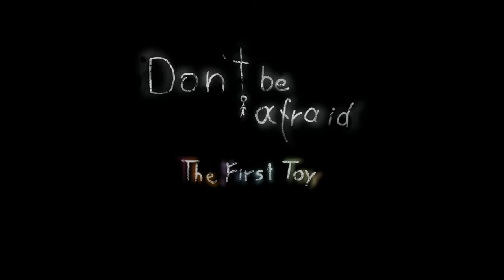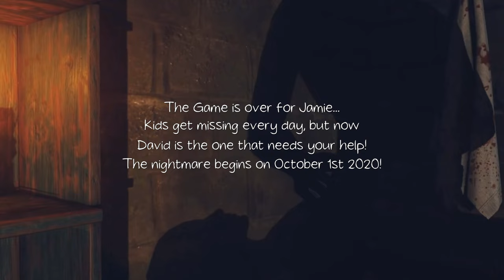Don't Be Afraid: A First Toy | Can You Handle the Fear?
Don't Be Afraid: A First Toy is a psychological horror game that takes you into the chilling world of nightmares and childhood fears. Step into the shoes of a kidnapped child trapped in a terrifying labyrinth, where every corner hides a new terror, and escape seems impossible. Developed by Broken Arrow Games, this spine-tingling experience combines eerie atmosphere, disturbing puzzles, and intense storytelling to create a truly haunting adventure.

In Don't Be Afraid: A First Toy, you must navigate through dark and twisted environments, solve intricate puzzles, and outsmart your captor to survive. The game's unsettling visuals and sound design immerse you in a nightmarish world where every decision counts, and your nerves will be pushed to the limit. Can you uncover the dark secrets of your captor and find a way out before it’s too late?

Join us as we explore the terrifying depths of Don't Be Afraid: A First Toy, with gameplay walkthroughs, tips, and in-depth reviews.